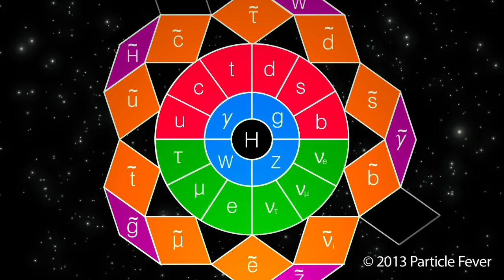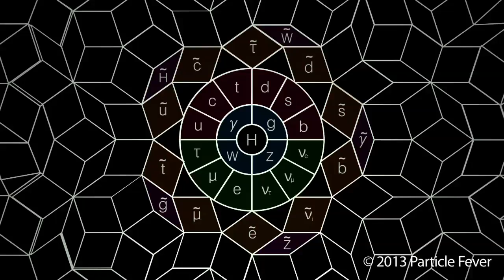David Kaplan on the Multiverse and Particle Fever | Big Think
David Kaplan on the Multiverse and Particle Fever
Physicist-turned-filmmaker David Kaplan talks about his film “Particle Fever” and the search for the Higgs Boson.
David Kaplan:

David Kaplan is a professor of theoretical particle physics at Johns Hopkins University and studies supersymmetry, dark matter, and properties of the Higgs boson. After receiving his Ph.D. from the University of Washington in Seattle, David held research positions at the University of Chicago and Stanford’s Linear Accelerator Center. He has been awarded the Outstanding Junior Investigator prize from the Department of Energy and named an Alfred P. Sloan fellow. He has been a featured host and consultant on science programs for the History Channel and National Geographic
TRANSCRIPT:

Many years ago, many, five, six, seven, eight years ago it was obvious to me and it was really obvious to my entire field, particle physics, that the Large Hadron Collider was finally the experiment that could go to the energy level where we would answer questions that we've been basically asking our entire careers.  We were in a state of affairs where the entire population of particle physicists were still active in the field, had never seen a discovery at this level and we knew it was coming.  You could do the calculation and decide immediately that somebody should make a documentary film.  And the thing that is coming or was coming was really a statement about how much information about the universe can we get?  Does all the information we want, all the things we want to discover about how things work, are they accessible?  Is that information, in a sort of goofy way of putting it, in our universe?
Some of the crazier sounding ideas that have been coming out in the last ten years is the idea of a multiverse.  The fact that the laws of physics themselves are not fundamental as we measure them, they're a reflection of one possible way the physical reality could be.  And the multiverse is a much more physical example of how you could imagine different possibilities of nature itself could be manifest.  Here, where we measure things in our entire observable universe, and then what's outside of it.  And while that all sounds very dramatic and exciting, it is both something that scientists can think about in great detail and try to figure out, and sociologically it's a little bit of a nightmare scenario; are we going to come to the point in this direction where the numbers we measure and the equations that sort of describe as much of physics as possible were really generated randomly?  That they actually came out of a whole bath of the possible laws of physics, and the ones we measure are the ones that generate structure in our universe and therefore life and therefore human beings.

And so we are biased by what we measure by the fact that we're here and we're measuring it.  That the universe, or part of the universe we're in has enough structure and complexity to produce humans or any sort of observer whatsoever, or at the very least planets or galaxies or stars.  So that was the sort of drama, the deep drama that was actually going on in the mid 2000s when I decided that somebody needed to record this event.  And what I knew [was that] whatever the LHC saw or didn't see, it would inform us along those lines.  Emotionally it was going to be very dramatic no matter what.  We didn't know we would discover the Higgs, that that would be the thing that people sort of hung on to.  We the community knew, that this was so big and this was generational that it's going to affect everybody.